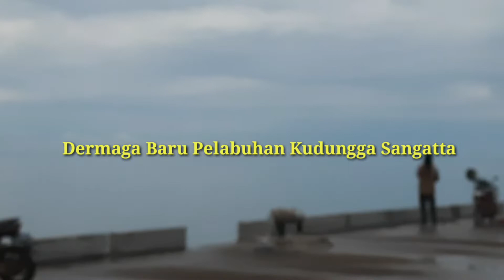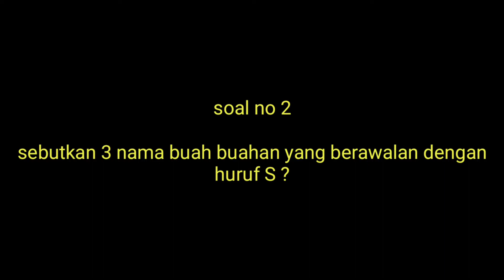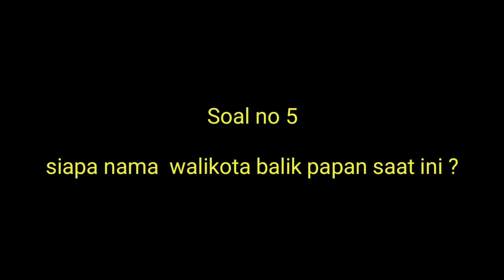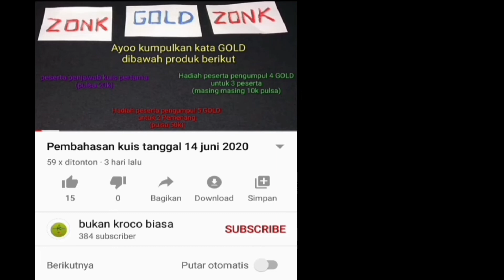kuis berhadiah pulsa | dermaga kenyamukan baru sanggata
kali ini admin mau memperkenalkan kuis terbaru kami

untuk peserta penjawab pertama ( benar) akan mendapatkan pulsa 10k

ada 2 tahap pengundian di kuis kali ini

tahap pertama 9 pemenang masing masing pulsa 10k

tahap ke dua 2 pemenang masing masing pulsa 50k

monggo jawab ke 6 soal dengan benar
tuliskan kata (FLY)
Sebelum mas mba nya menjawab soal
contoh

FLY

1. jawaban anda
2.jawaban anda
3.jawaban anda
4.jawaban anda
5.jawaban anda

sooo jangan sampai ketinggalan yah

yang mau ikutan silahkan gabung di channel kami

kuis kami laksanakan setiap hari minggu jam 08.00 WIB - 09.00 Wib